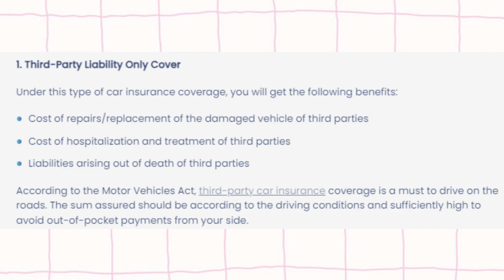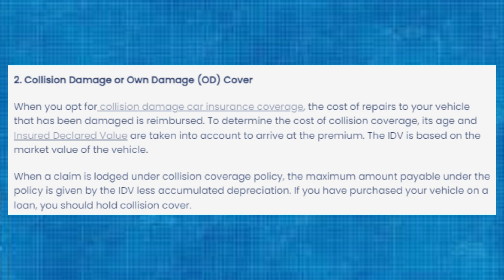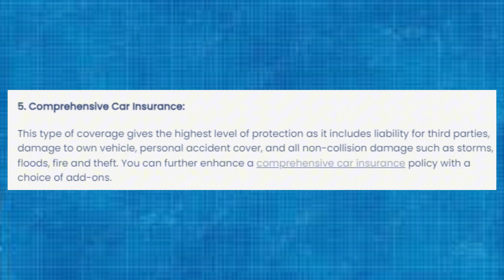Car insurance is yours but someone else is taking the claim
Top 5 Types Of Car Insurance Coverage (2024 Guide)
Types comprehensive, Third-party, Add-on coverages, And More. Save big on car insurance...
New Car Insurance
Personal Accident Cover
Instant Claim Settlement

4 Wheeler Insurance
Road-side/Breakdown Assistance — Covers Tyre Repair/Replacement, Engine & Gearbox Protection. 6-Month Warranty On Repairs* Zero Depreciation. No Paperwork.

Types of Car Insurance Policies in India
10 Aug 2023 — Five types of car insurance coverage in India · 1. Third-party liability insurance coverage · 2. Comprehensive car insurance coverage · 3.
How many types of car insurance are available in India?
Which type of insurance is best for a car in India?
What is the insurance type in a car?
भारत में कितने प्रकार के कार बीमा उपलब्ध हैं?
Feedback

5 Types Of Car Insurance Coverage Explained
23 May 2024 — What are the Five Types of Car Insurance Coverage in India? · 1. Third-Party Liability Only Cover · 2. Collision Damage or Own Damage (OD) Cover.

Jagran
Car Insurance Types: कितने तरह के होते हैं कार इंश्योरेंस? जानिए आपके ...

Amar Ujala
Types Of Car Insurance:कितनी तरह के होते हैं कार इंश्योरेंस, जानें किस ...

Digit Insurance
मोटर इंश्योरेंस क्या है: भारत में व्हीकल इंश्योरेंस के प्रकार - Digit Insurance
टायर सुरक्षा कवर · कार इंश्योरेंस · बाइक इंश्योरेंस · ट्रैवल इंश्योरेंस · हेल्थ इंश्योरेंस · प्रॉपर्टी इंश्योरेंस · शॉप इंश्योरेंस ...

ABP News
भारत में कितनी तरह की हैं कार इंश्योरेंस पॉलिसी, आसान शब्दों में समझिए हर ...

Amar Ujala
Car Insurance Policy:भारत में कितने तरह का होता है कार बीमा, वह सब कुछ ...

विकिपीडिया
वाहन बीमा - विकिपीडिया
बीमा (यह भी गैप बीमा , कार बीमा, या मोटर बीमा के रूप में ... भारत में वाहन बीमा के विभिन्न प्रकार के होते हैं:.

Jagran
अब नहीं होगा कन्फ्यूजन, केवल इतने प्रकार के होते हैं गाड़ियों के Insurance

Coverfox.com
कार इन्शुरन्स: 5 मिनट में कार बीमा ऑनलाइन की तुलना करें

Policybazaar
कार इन्शुरन्स ऑनलाइन: कार बीमा पॉलिसी की तुलना करें, रिन्यू करें केवल ...
भारत में कार बीमा योजना के प्रकार. भारत में कार बीमा पॉलिसी के तीन प्रकार हैं-. 1. व्यापक कार बीमा. कंप्रिहेंसिव कार बीमा पॉलिसी ...

Bajaj Allianz
कम्प्रीहेंसिव कार इंश्योरेंस: विशेषताएं, कवरेज और प्रोसेस, आसान शब्दों में
View all
Feedback
Videos

4:08

8 key moments in this video

7:23

10:23
Policybazaar
5 Types of Car Insurance Coverage Explained
5 Types of Insurance Coverage: · Liability Coverage: · Collision Coverage · Personal Injury Coverage · Uninsured Motorist Protection · Comprehensive Coverage.

Vehicle insurance

Liability insurance

Home insurance

Life insurance

Insurance

Travel insurance

Health insurance

Property insurance
3 types of car insurance
5 types of car insurance
Comprehensive car insurance
Car insurance coverage details
Types of Motor insurance PDF
Feedback

Best Top 5 Types of Car Insurance Coverage [2024 Guide]
30 Apr 2024 — Here are the 5 types of Car Insurance in India · 1. Third-Party Liability Only Cover · 2. Own Damage (OD) Cover · 3. Personal Accident Cover · 4.
Third-Party Liability Only Cover
Own Damage (OD) Cover
Personal Accident Cover
Uninsured Motorist Protection
Comprehensive Car Insurance

Types of Car Insurance Policy in India
Types Of Car Insurance: Complete guide on types of motor insurance policy in India. Click here to know about various vehicle Insurance policies & opt ...

What Are The Different Types Of Car Insurance?
Two types of car insurance policies are Third-Party Insurance and Comprehensive Insurance . Get the best assured protection for your car from IFFCO Tokio.

Types of Car Insurance in India
A Comprehensive car insurance is one of the most valuable types of car insurance that covers both third-party liabilities and damages to your own car as well.